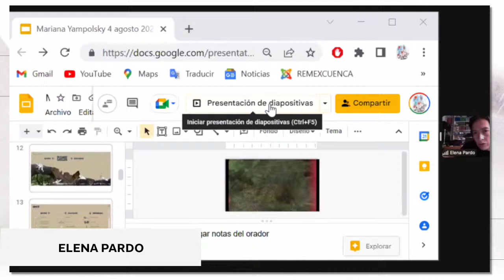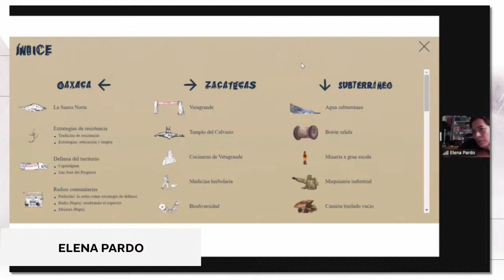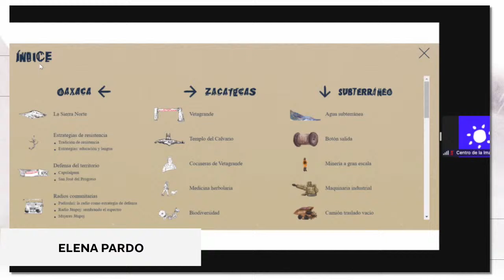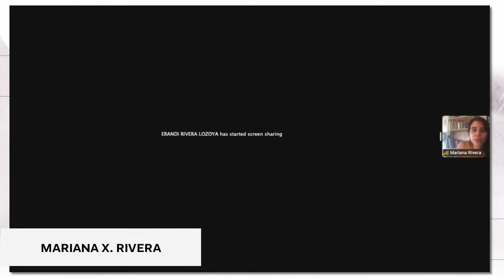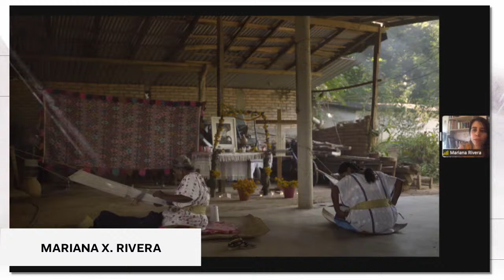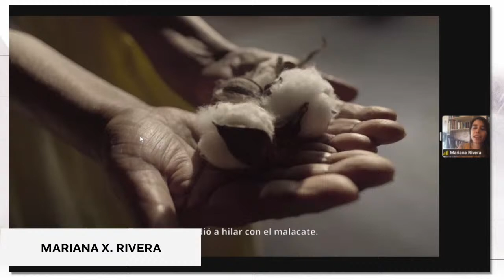Conversatorio en línea: miradas sobre lo rural-indígena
En el marco del ciclo de cine en torno a la exposición "Mariana Yampolsky entre cuerpos extraños", presentamos este conversatorio entre las tres directoras de los documentales que lo conforman, cuyo ejercicio audiovisual, propone miradas amplias sobre lo rural-índigena en un contexto como México. Mediante el uso de distintas herramientas narrativas y de edición, sus cortometrajes documentales "Boca de Culebra" (Dir. Adriana Otero Puerto), "Flores de la llanura" (Dir. Mariana X. Rivera) y "Pulsos subterráneos" (Dir. Elena Pardo) ponen en discusión formas de representar y pensar sobre un tema en común.

Participan: Adriana Otero, Elena Pardo y Mariana X. Rivera
Moderan: Alejandra Arrieta y Erandi Rivera